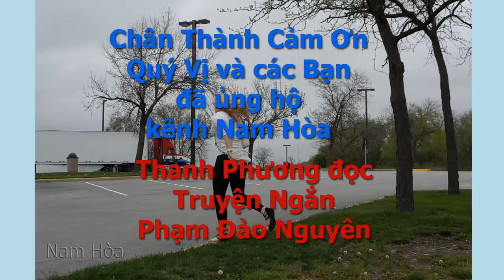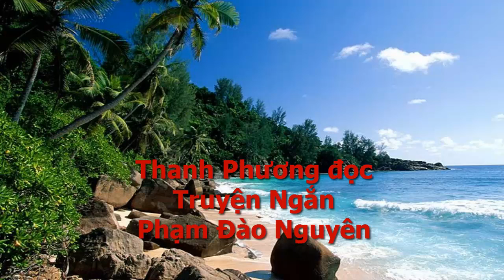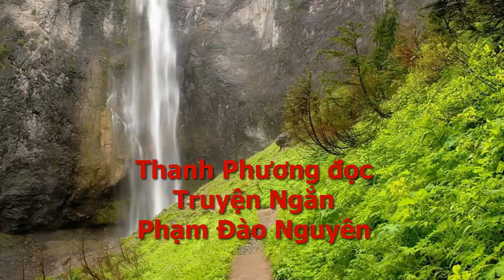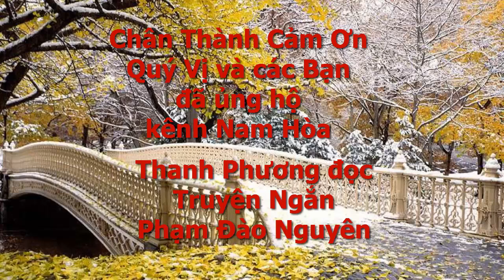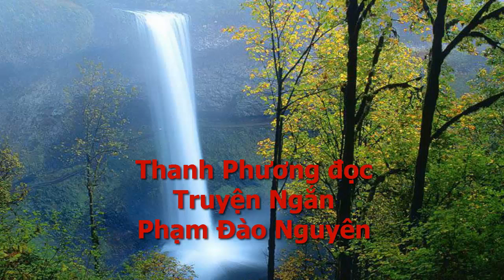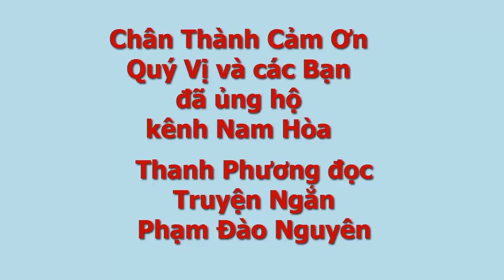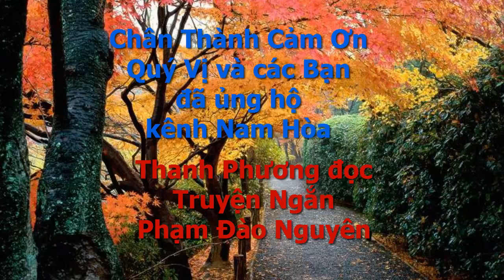Thanh Phương giọng đọc nghe ghiền- Tình Xưa Duyên Ở.. Mỹ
NamHòa Sau 1975, phải ra đi tha hương, đời chia 2 lối rẽ, mối tình “đơn phương” cũng theo thời cuộc.. tưởng tan hàng. Nhân vật qua Mỹ lập gia đình và rồi lập gia đình và mấy năm sau vợ chết.

Nhân vật về VN và biết tin “cố nhân” người con gái quán mỳ “Tú Chiêm” cũng đã lập gia đình với 1 sỹ quan và người sỹ quan này chết 2 năm sau đi tù về nên không được đi HO, “người xưa” giờ vất vả nuôi con,…

Và “nàng” bằng lòng theo nhân vật sang Mỹ lúc ở tuổi lục tuần.
Sang Mỹ, cuộc sống không như bức tranh mà nhiều người vẫn nghĩ. Nhưng “nàng” muốn nhân vật phải kiếm tiền, nhiều tiền để gởi về cho mấy đứa con của nàng còn ở bên VN.

Với suy nghĩ như vậy, quả là “Tôi đã lầm đưa em sang đây”..

Kính mời Quý vị và các bạn cùng theo dõi câu chuyện của tác giả Phạm Đào Nguyên qua giọng đọc chị Thanh Phương (nghe mà ghiền luôn)

Mọi liên lạc cần thiết xin vui lòng email về